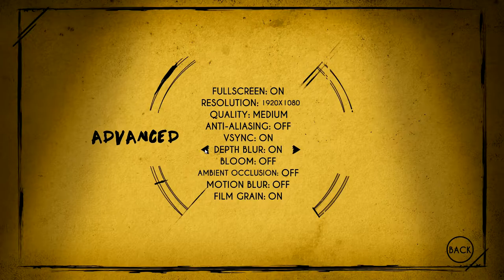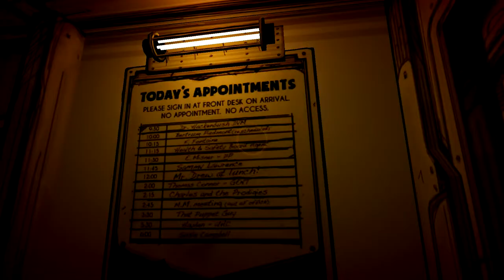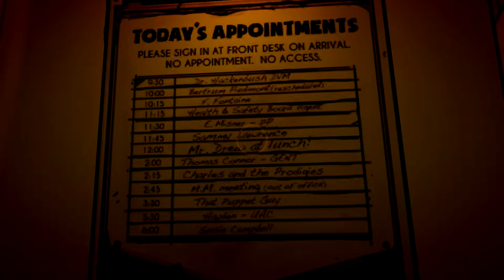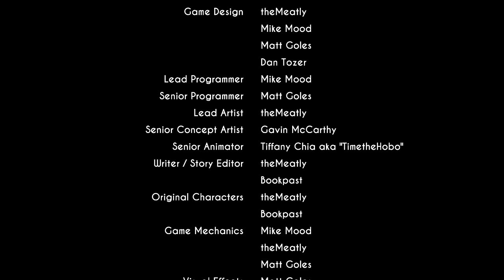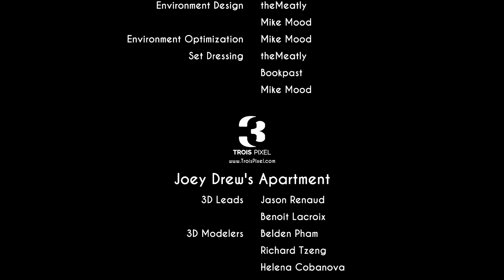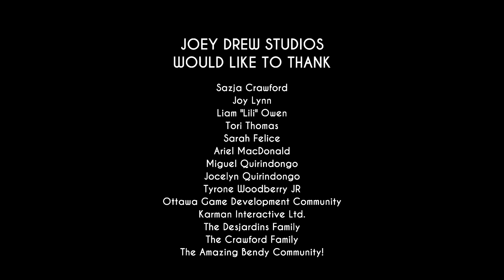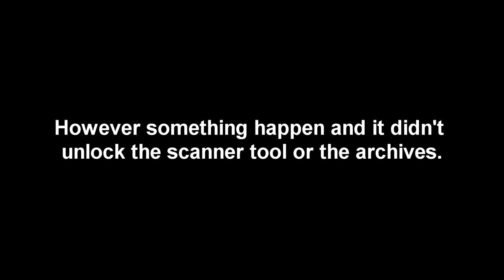Let's Play Bendy and the Ink Machine: Chapter 5, The Last Reel [FINAL] (2018)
Titlecard Artist: Menaria

Alice showed up and taken Boris. It took a while but we found him, just not as we remembered him. Alice Angel took what she wanted from him and made him into a monster puppet. We had no choice but to put him down. Alice Angel did try to kill the both of us, but if it wasn't for two other ink characters, who look like an Alice Angel and Boris, we might of been killed. But if didn't get any better, now Henry and I are prisoners of these two. Great.